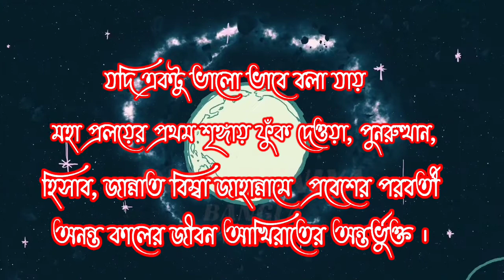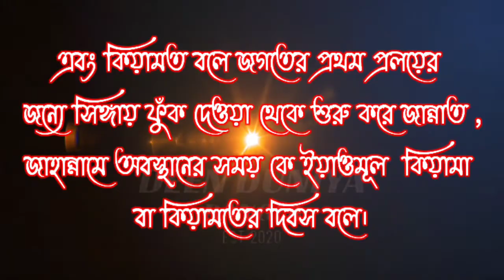কিয়ামত ও আখিরাত এক না আলাদা || কিয়ামত কাকে বলে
মহান আল্লাহ পাক পবিত্র কালামুল্লাহ শরীফে কিয়ামত , জান্নাত , জাহান্নাম সম্পর্কে বহু বার বলেছেন।
সূরা আল ফাতিহা (الفاتحة), আয়াত: ৪

مٰلِکِ یَوۡمِ الدِّیۡنِ ؕ
তিনি বিচার দিনের মালিক ।
আখিরাত বলতে বোঝায় প্রলয় দিনের শৃঙ্গায় ফুঁক দেওয়া থেকে শুরু করে জান্নাত বা জাহান্নামের অনন্ত কালের জীবন কে বোঝাই। আর কিয়ামত বলতে প্রলয় দিবসের শৃঙ্গায় ফুঁক দেয়ার পর থেকে জান্নাত জাহান্নামে প্রবেশ পর্যন্ত এটাই বিচার দিবস ।
বিচার  দিবসের এক দিন পৃথিবীর ৫০ হাজার বছরের সমান ।

সবসময় Deen Duniya Bangla এর সাথে জুড়ে থাকুন অজানা অনেক প্রশ্ন ও তার উত্তর পাওয়ার জন্য।